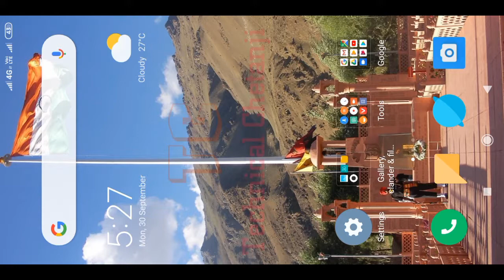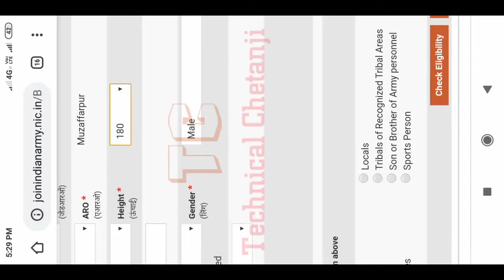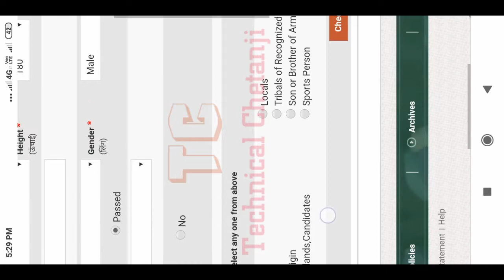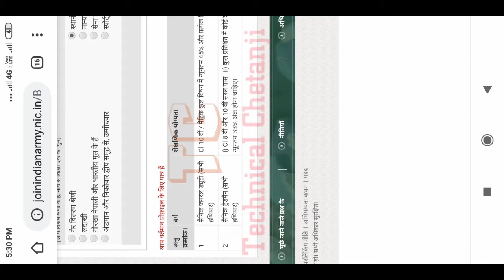India army join elegbel Technical Chetanji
Indian army joining legible check